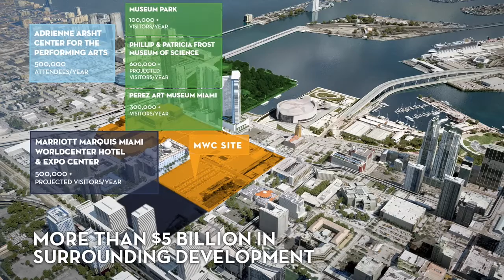MWC Paramount Video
PARAMOUNT is an iconic, high end urban living experience in the center of Miami WorldCenter, second largest and most exciting urban developments in the U.S. At nearly 30 acres, Miami Worldcenter is at the epicenter of the city surrounded by over $3 billion of new public and private projects including mass transit, museums, parks, sports venues, entertainment and The Mall at Miami Worldcenter consisting of luxury retail and signature restaurants.